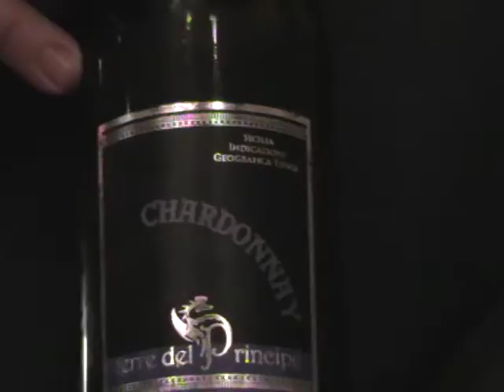Chardonnay Terre del Principe